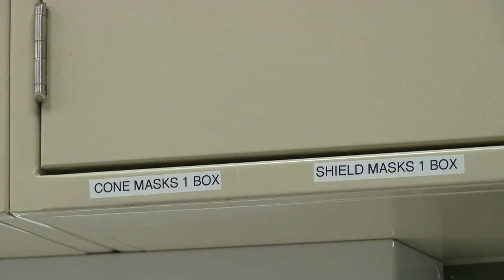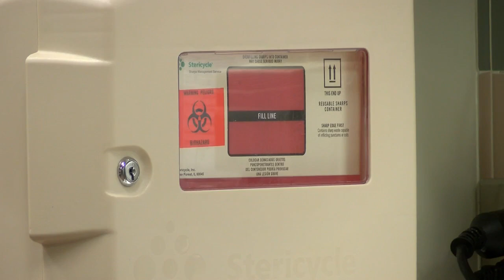Health officials encourage people to stay hydrated during the high temperatures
The official start of summer is still more than a month away, but recent weather patterns would say different.